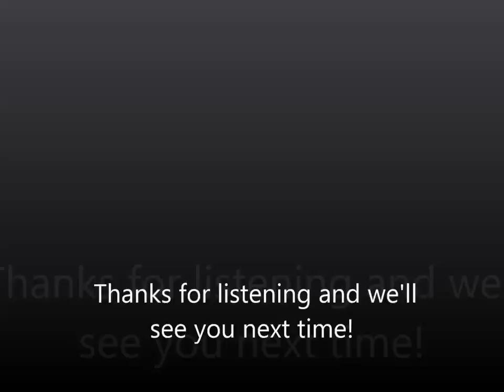Schmelzende Riesen (Melting Giants) Armin Kofler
Schmelzende Riesen (Armin Kofler) mit dem Musikverein Ruderatshofen unter der Leitung von Thomas Eldracher (Live-Aufnahme vom Wertungsspiel am 22. Juni 2013 in Buching/Deutschland).

Hallo liebe Youtuber!

wir wollen Euch unsere Interpretation von "Schmelzende Riesen" von Armin Kofler präsentieren, welche beim Wertunsspiel 2013 entstand. Vielen Dank an den Komponisten für das tolle Werk. Das einstudieren hat uns richtig Spaß gemacht!

Armin Kofler schrieb über sein Werk: "Der Gedanke hinter Titel und Werk ist die Klimaerwärmung, die sich auch in Mitteleuropa nicht zuletzt durch den Rückzug der alpinen Gletscher bemerkbar macht. Das Werk beginnt mit einem ruhigen, majestätischen Teil, der die Erhabenheit der Gletscher widerspiegelt. Im schnellen Mittelteil wird die spannende Fahrt mit einem Schlittenhundegespann über die Weiten der Arktis beschrieben. Der Übergang in den letzten Teil erfolgt abrupt. Das Ausmaß der Klimaänderung wird mit einem Mal ersichtlich. Es folgt eine Art "Klagelied" der Gletscher, das erst am Schluss des Werks mit der Hoffnung auf eine bessere Zukunft durch nächste Generationen in einen optimistischeren Ton verklingt."